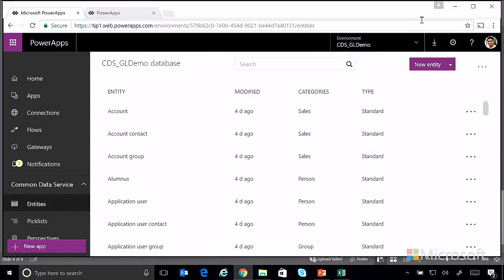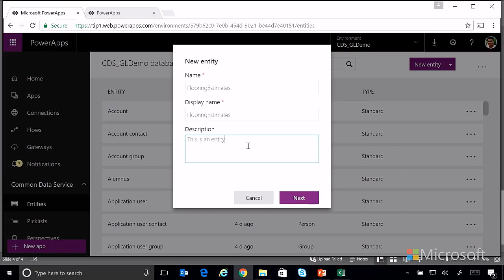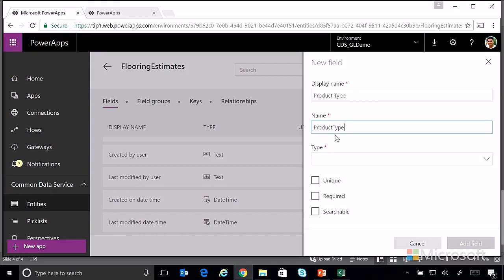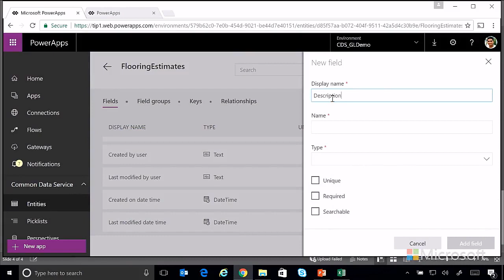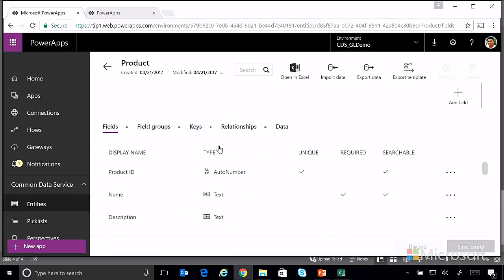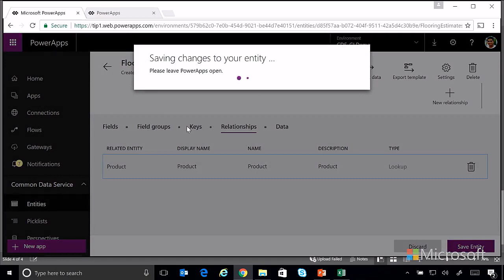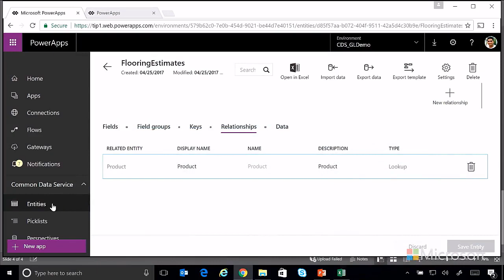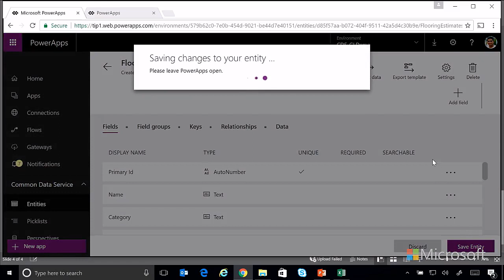Microsoft Common Data Service Guided Learning: Using the data model - Custom Entities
In this Guided Learning video, we talk about how to create a custom entity